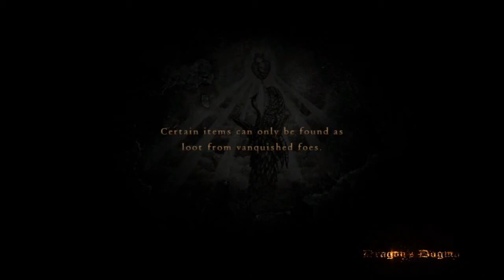Dragon's Dogma серия 29 На службе у герцога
Прохождение игры Dragon's Dogma с комментариями от Артура Блэка. И на сей раз путешествие Попкопа будет со своим помощником Акакием.

Dragon's Dogma — ролевая игра, разработанная и изданная компанией Capcom в версиях для PlayStation 3 и Xbox 360. Игра предоставляет открытый мир в фентези сеттинге, в дополнение к hack and slash и survival horror элементам, и была выпущена 22 мая 2012 года в Северной Америке, 25 мая 2012 года в Европе, и 24 мая 2012 года в Японии. Игра была разработана сотрудниками, ранее работавшими над такими проектами Capcom, как Resident Evil, Devil May Cry, и Breath of Fire. Исходя из успешного запуска игры, Capcom планирует разработку продолжения.

Канал Артура Теги: Игры Блэк Артур Прохождение Обзор Хоррор Летсплей Видеоархив Игромир BlackSilverUfa Games Letspley Review Russia Gamer videoblogger gamespot games gamescom games workshop games with gold games games for kids games games download games games of thrones games gamestop hours games online games for boys world cup 2015 russia war games black sea university games russia basketball russian games online russian game show steal car wicked games russia top 10 russian games 日本 日本のゲーム UK games London Glasgow Games# Blackpool Games Manchester Games Brighton Games Norge Games gjennomgang Passage Danmark Spillet 한국 게임 게임의 통과 priechod hry bagian dari permainan Rusia Portugal jogo passagem Visão geral Letspley fRANCE Jeux défilement Vue d'ensemble Deutschland-Spiele Rezension Durchgang Russland games Фан сообщество Фан сообщество Обсуждение По поводу рекламы